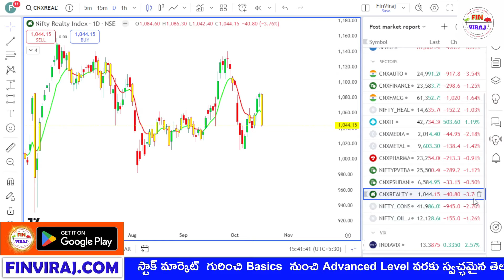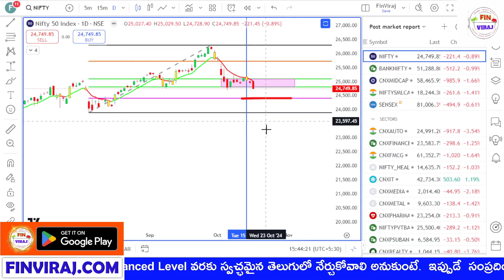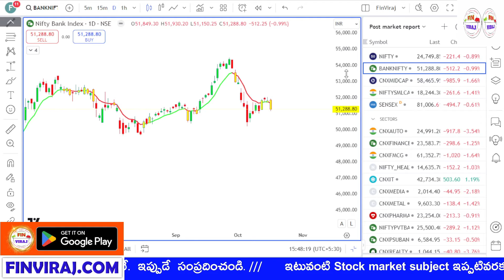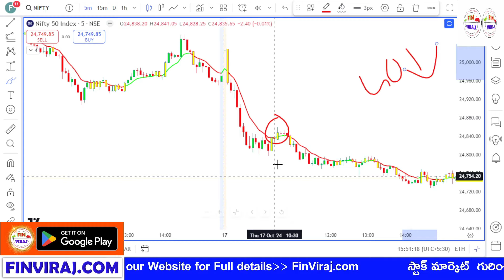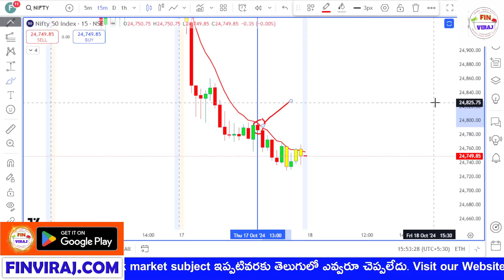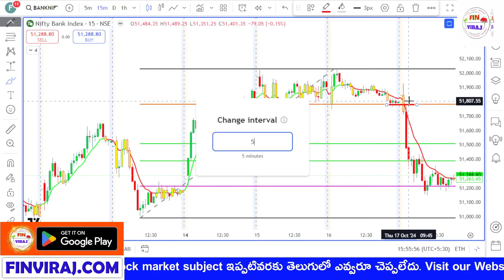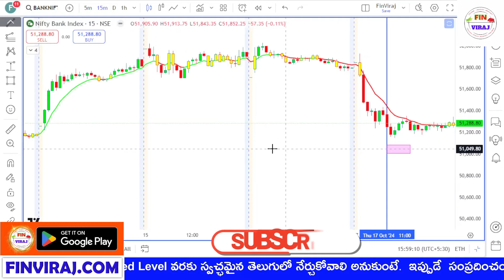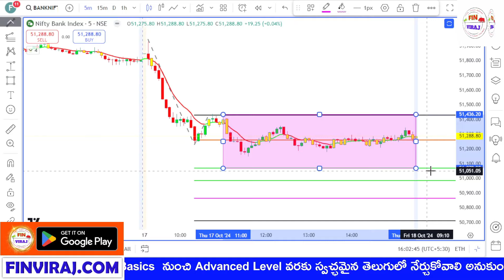మార్కెట్లో ఇంకా ఎంత Fall ఉంది?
(Login using org code - fnqgxt )

✅SCALPING✅
✅ADVANCED OPTIONS 2.0✅
✅SWING TRADING✅
✅MASTER IN FIBONACCI✅
✅MASTER IN COMMODITIES✅

Timestamps:

0:00 - Introduction to Nifty and Bank Nifty Analysis

0:08 - Sector analysis

0:53 - India VIX analysis

1:04 - Nifty 1 day analysis

2:24 - Nifty 1 Hour analysis

2:41 - Nifty tomorrow's analysis

3:58 - Bank Nifty 1 day analysis

4:15 - Bank nifty tomorrow's analysis

5:23 - Portfolio stocks exit or Hold

6:07 - Nifty 5 minutes and 15 minutes analysis

11:00 - Bank Nifty 5 minutes and 15 minutes analysis

Drop your questions and feedback in the comments below, and let's engage in a productive discussion!

Happy Trading! 🚀